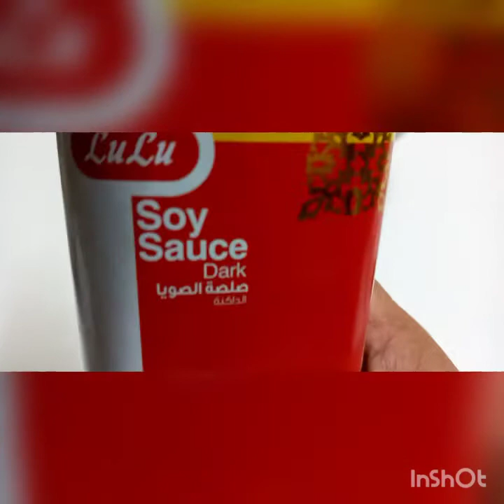shrimp and squid barbecue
small tips on how to make squid and shrimp barbecue